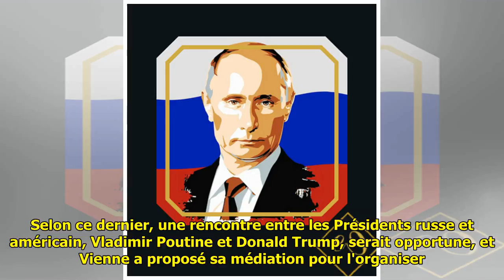«L'image de la Russie n'est pas devenue plus complaisante en Occident»